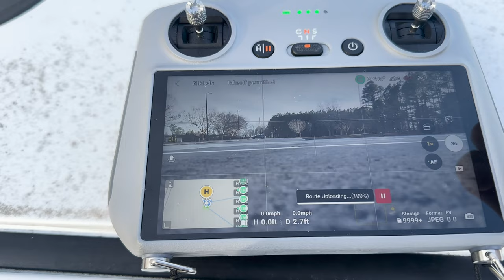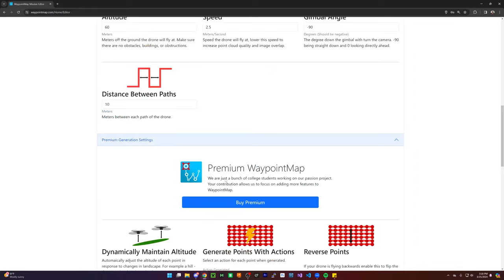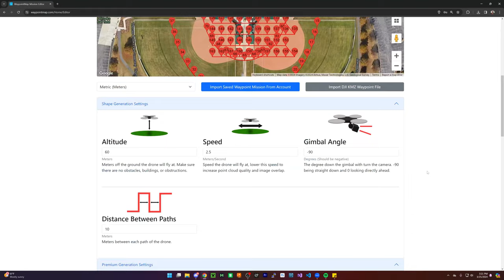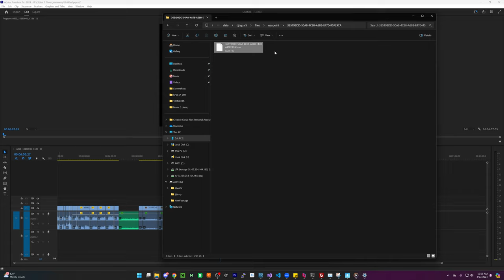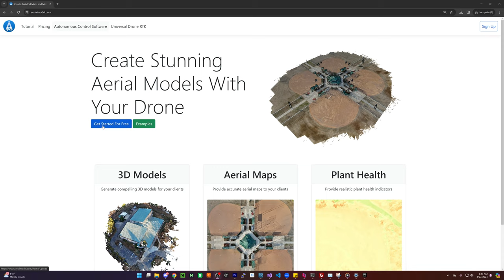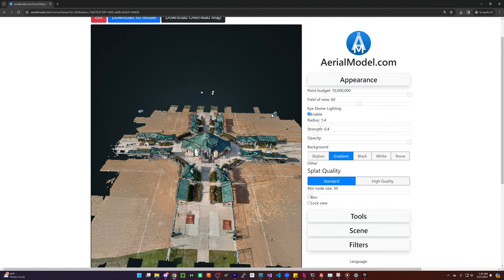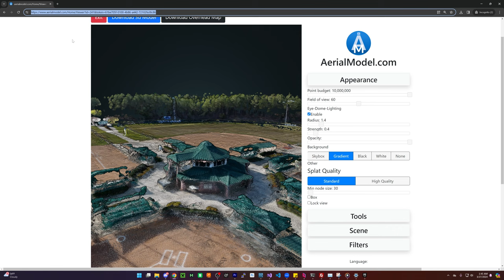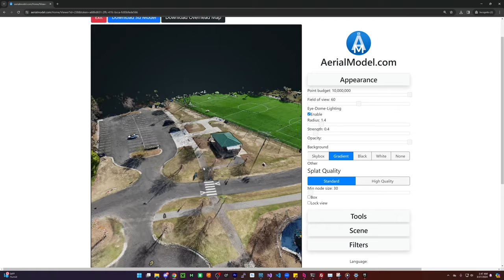DJI Air 3 For Photogrammetry and 3D Modeling Review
This is an in-depth look at the DJI Air 3 when used for photogrammetry in a commercial capacity. How well does it perform? How good is it? Can you use your DJI Air 3 to make money from your photogrammetry models? How good are the 3d models and maps that the dji Air 3 makes? This is the ultimate tutorial for how to do photogrammetry.

3d models to view
Air 3 Baseball 1x: